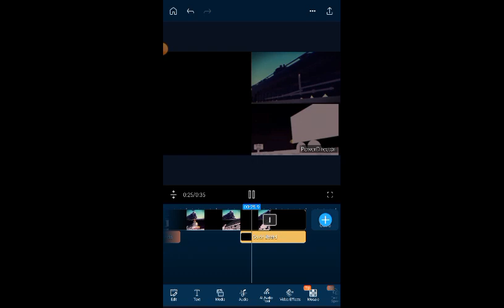Very weird and cool intro I'm currently making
Recreating it from what I saw in my dream

What do you think of this intro for my future videos?